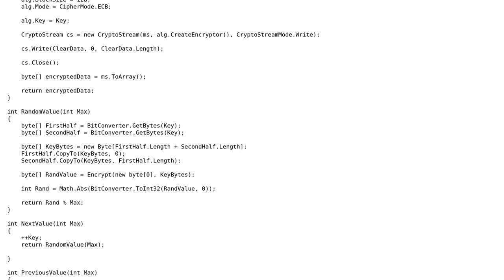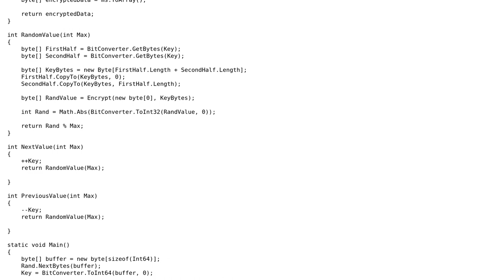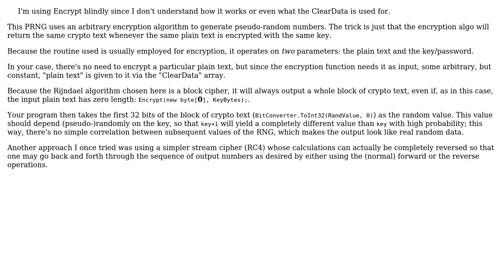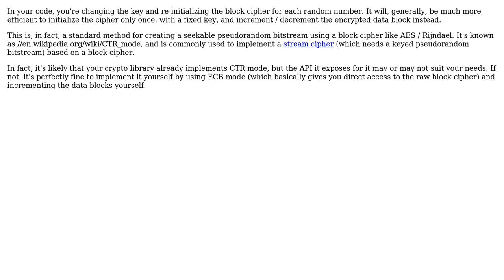Code Review: Pseudo-random generation able to regenerate backwards (3 Solutions!!)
Code Review: Pseudo-random generation able to regenerate backwards

With thanks & praise to God, and with thanks to the many people who have made this project possible! | Content (except music & images) licensed under CC BY-SA | Music | Images & others | With thanks to user mjolka user Kree user JimmyB user Ilmari Karonen and the Stack Exchange Network Trademarks are property of their respective owners. You are responsible for your own actions.